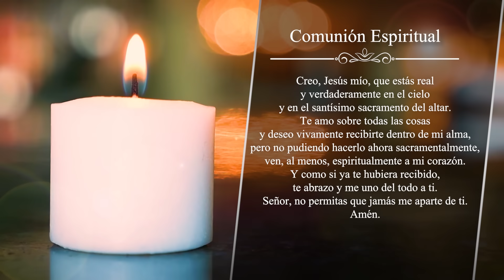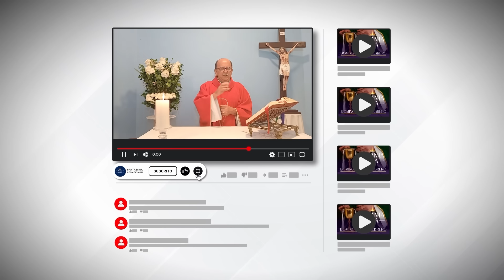MISA DE HOY, Lunes 7 De Agosto De 2023, Padre Hernán Pinilla - Cosmovision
Cosmovision te invita a compartir con nosotros la Santa Misa de hoy Lunes 7 De Agosto De 2023.

MISA DE HOY, 7 De Agosto De 2023 - Cosmovision